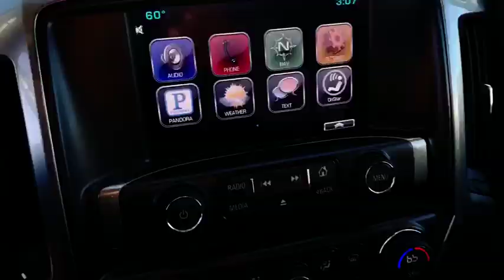2015 Chevrolet Silverado_1500 Germantown, Bethesda, Columbia, Silver Spring, Gaithersburg MD P15333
Used 2015 Chevrolet Silverado_1500 available in Gaithersburg, Maryland at King Buick GMC Mitsubishi. Servicing the Bethesda, Columbia, Silver Spring, Germantown, MD area.

16200 S. Frederick Rd

King Auto has a wide selection of exceptional pre-owned vehicles to choose from including this 2015 Chevrolet Silverado 1500. No matter the terrain or weather youll drive at ease in this 4WD-equipped vehicle. With exceptional safety features and superb handling this 4WD was engineered with excellence in mind. More information about the 2015 Chevrolet Silverado 1500: The full-size pickup truck segment has never been more popular or more competitive. With its 2015 Silverado 1500 Chevrolet has staked its claim once again as king of the hill. The 2015 Silverado boasts a refined level of comfort sophistication and brute force not found in trucks from Ford and Ram specifically in the all-aluminum range of engines where Chevy has laid claim to the most fuel-efficient V8 found in a full-size truck. In fact at 23 mpg on the highway the 5.3L unit provides a better return than the turbocharged V6 employed in the Ford F-150. Add in the fact that Chevy managed to make so many innovative changes while keeping the base price steady and its no surprise that the new Silverado is a hit. This model sets itself apart with extensive features and options Improved interior with added comfort and convenience best fuel economy of any V8 pickup and best-in-class tow ratings